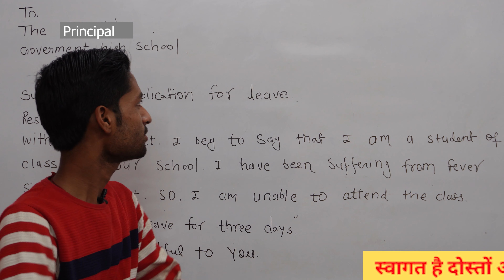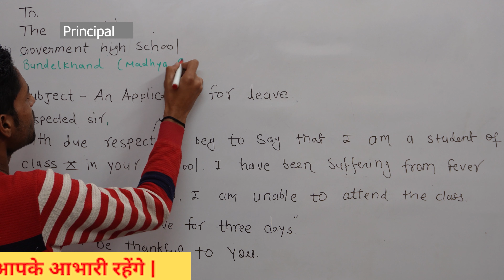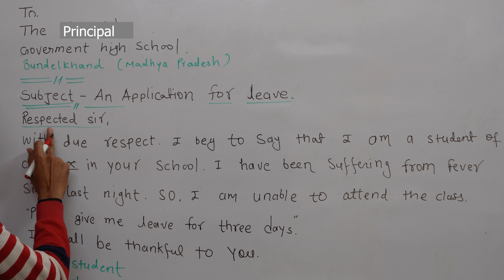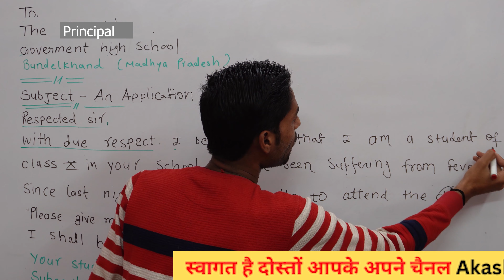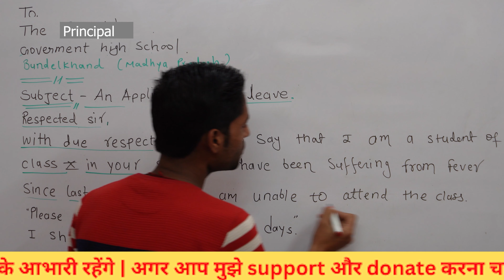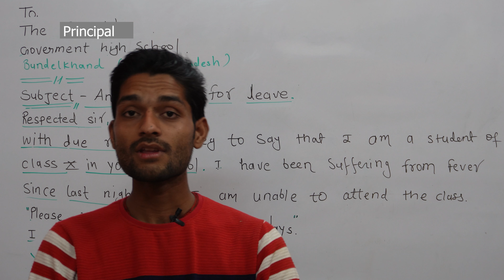Sick Leave Application | Write a letter to your principal for leave | Fever application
please follow on Instagram कक्षा 10 से कक्षा 12 के सभी विषय के नोट्स पढने के लिए या Buy करने के लिए Playstore से Akash Lecture Online App डाउनलोड करे।

APPLICATION LIST 2025
✅A letter to the Editor of a newspaper about frequent breakdown of electricity in your locality 2025
✅Write a Letter to your Father about Visit to the village in Summer Holidays IMP Letter
✅IMP LETTER | WRITE A LETTER TO YOUR FRIEND TO INVITE SISTER / BROTHER MARRIAGE 2023 | CLASS 11 & 12
✅Write a letter to your friend advising him to study English and general knowledge competitive exams